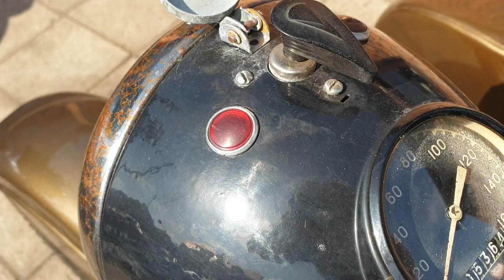M 72 rok 55 odrestaurowana Robert Mogilno radzieckieboksery.pl